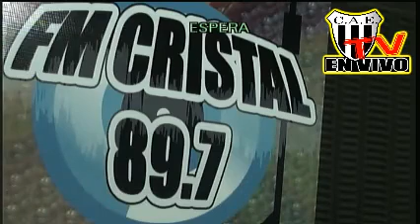ALIENTO MATADOR POR ESTUDIANTES TV (18 de JUNIO 2015)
ANALIZAMOS ESCUCHANDO LA PALABRA DE LOS PROTAGONISTAS DE LA ELIMINACION EN LA COPA ARGENTINA y FESTEJAMOS EL NUEVO TRIUNFO DE ESTUDIANTES, ESTA VEZ ANTE ACASSUSO. QUE LO POSICIONA EN LA TERCERA UBICACION EN EL TORNEO